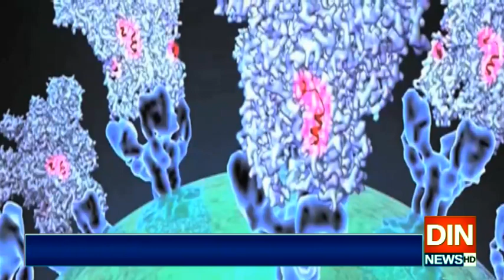سندھ میں مزید38مریض کرونا سےانتقال کرگئے،مراد علی شاہ